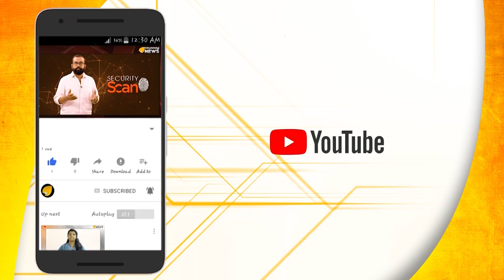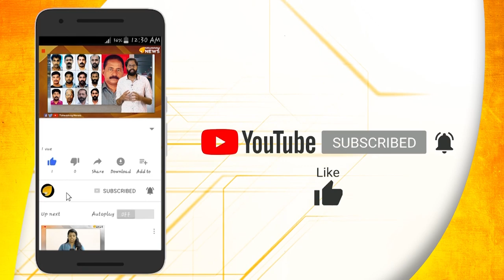അർബൻ നക്സൽ-ജിഹാദി കൂട്ടുകെട്ട് അപകടകരം...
ഇന്ത്യാവിരുദ്ധത കൊണ്ടുനടക്കുന്ന നക്സലുകൾ ജിഹാദി തീവ്രവാദി സംഘങ്ങൾക്കൊപ്പം ചേരുമ്പോൾ രാജ്യത്ത് സംജാതമാകുക ഭീകരാവസ്ഥ...